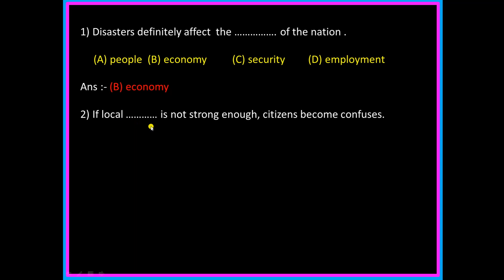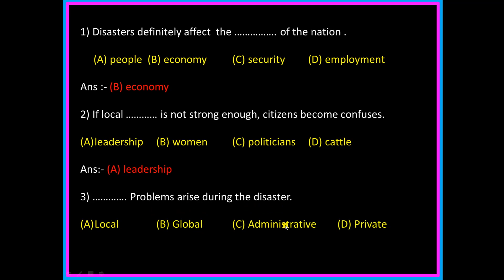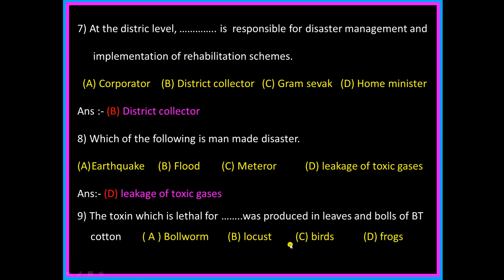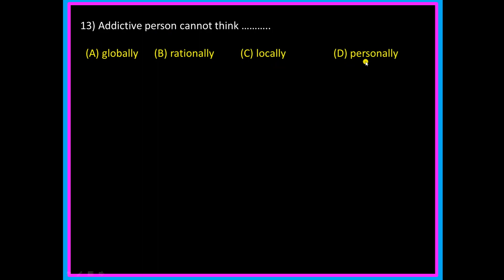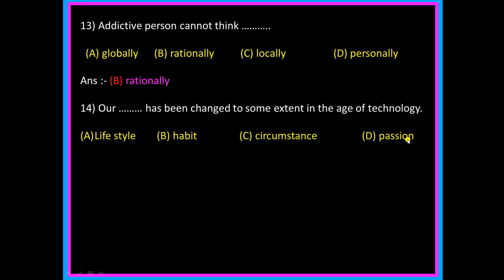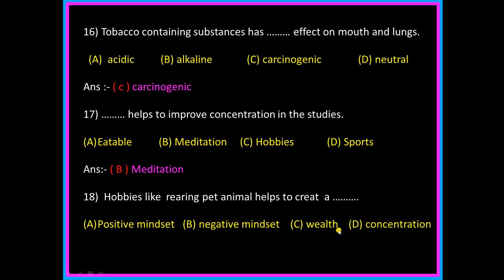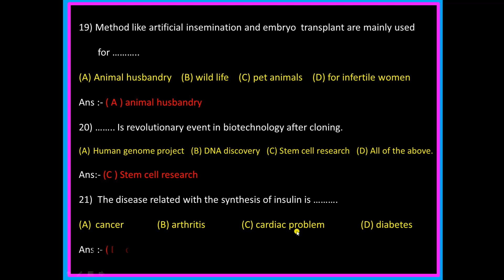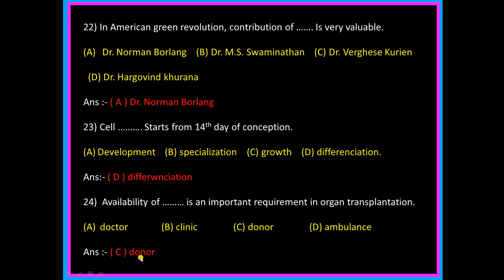fill in the blanks ( part 2)/10th/science 2/ maharashtra state board